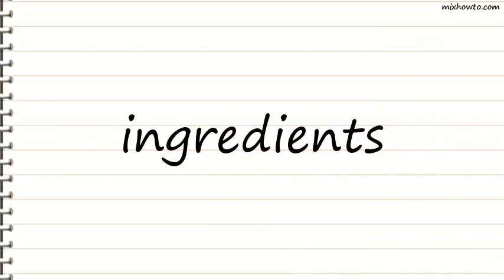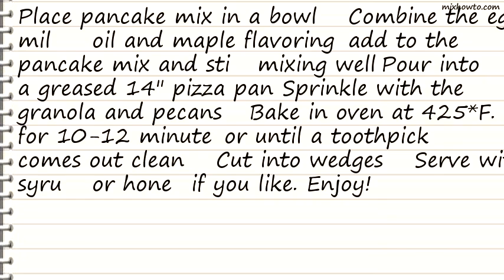Recipe Pecan Pancake Pizza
INGREDIENTS:
●2 cups pancake mix
●1 teaspoon maple flavoring
●3/4 cup granola cereal , without raisins
●3/4 cup pecan halves or 3/4 cup walnuts
●maple syrup